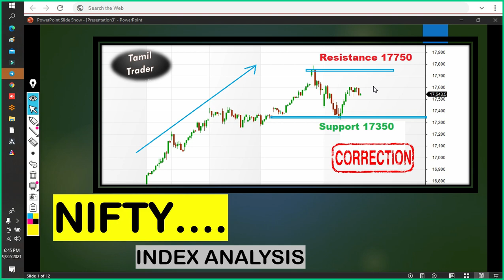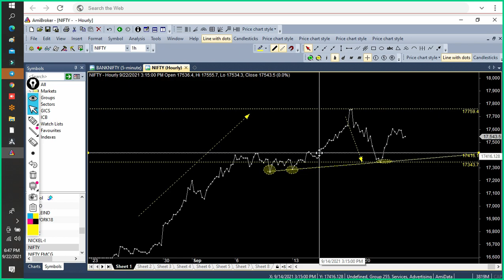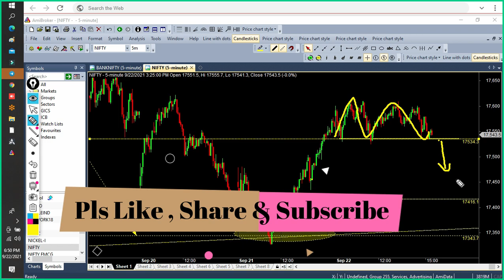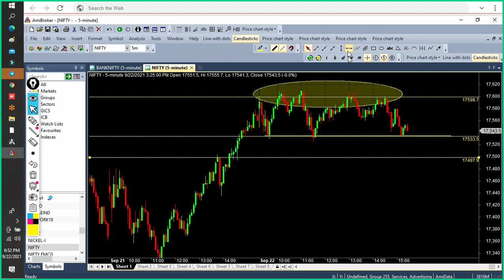Nifty Index Chart Analysis tamil !! 22-09-2021